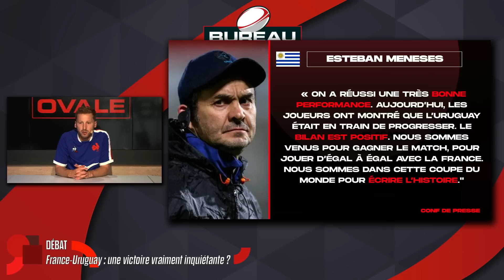VICTOIRE DIFFICILE CONTRE L’URUGUAY, inquiétant pour la suite ? Coupe du Monde Rugby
Les Bleus ont galéré face à l'Uruguay avec une équipe remaniée, est-ce inquiétant pour la suite ?